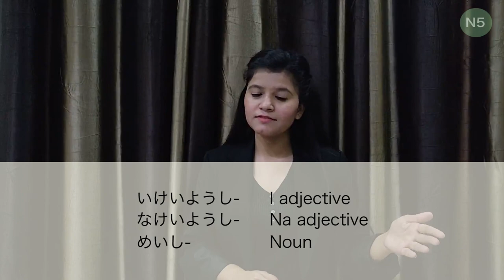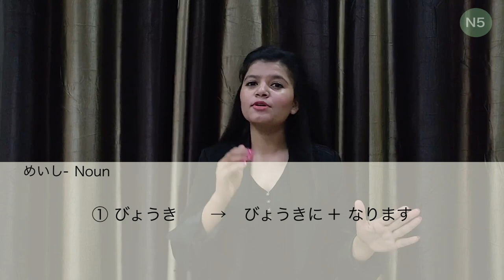【Learn Japanese】N5 short lesson 「I became/got sick」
【What is MISAO?】
MISAO is a Japanese language institute in Gurgaon, Delhi and Noida.
We offer Japanese language courses to Indian students and businessmen.
MISAO has designed special curriculum with the latest and the most effective teaching methods.